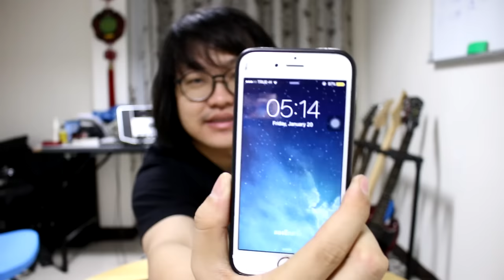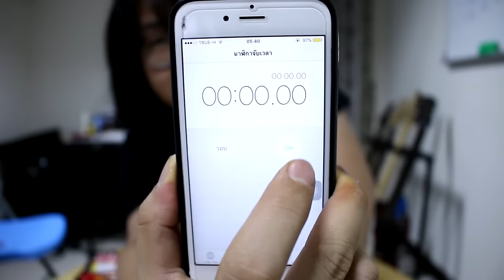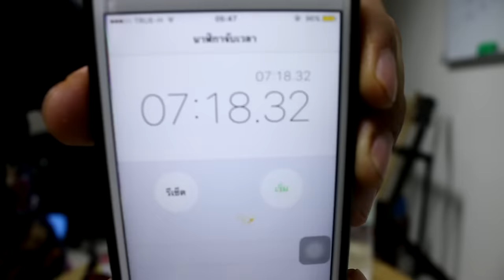แป๊ะ Syndrome - กินบะหมี่เกาหลีเผ็ด (1)